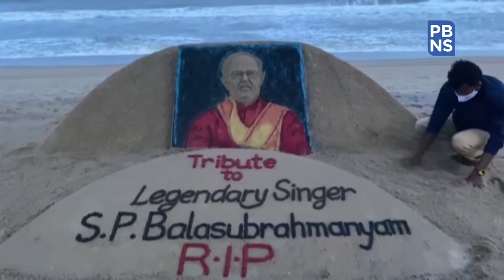Sudarsan Pattnaik pays tribute to SP Balasubrahmanyam through sand art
Sand artist Sudarsan Pattnaik made a gigantic art at Puri beach to pay tribute to legendary playback singer SP Balasubrahmanyam.